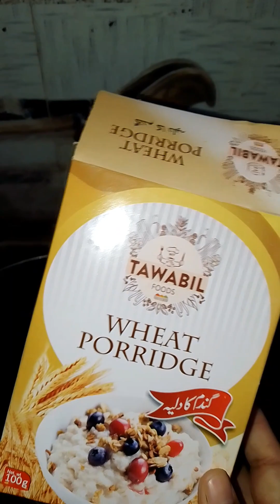Alo k purathy, 😋👌 Ayesha ny Sara kaam keya aaj